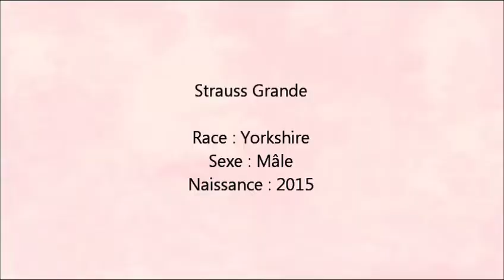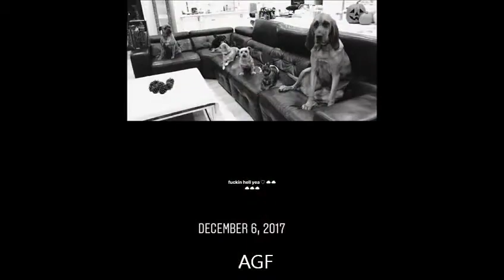Strauss Grande l (Ariana's dog) / Photos